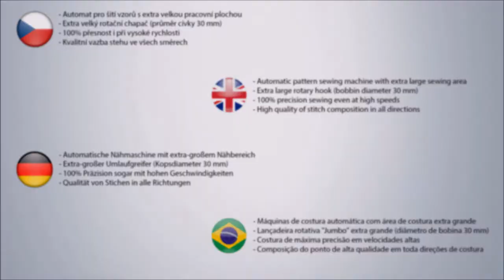GARUDAN GPS/G-10060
GPS/G-10060: elektronicky řízený šicí stroj pro šití vzorů značky GARUDAN s extra velkou šicí plochou (100x60 cm).